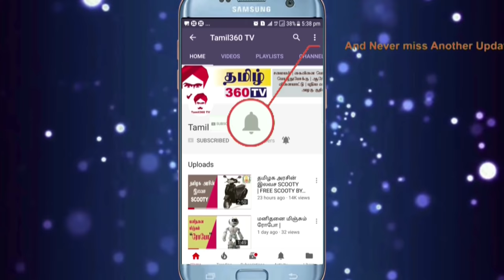Hair தலைமுடியை இரண்டு மடங்காக வளரச்செய்யும ஆளிவிதை ஜெல் || Flax Seed Gel For Double Hair Growth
Ingredients:

Flax seeds- 2 Tsp
Aloevera gel- 1 Tsp